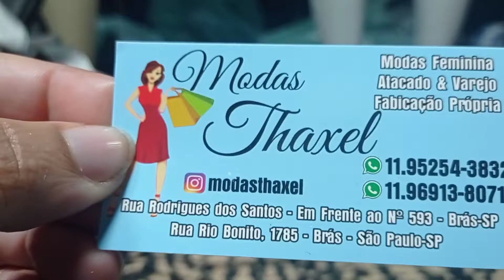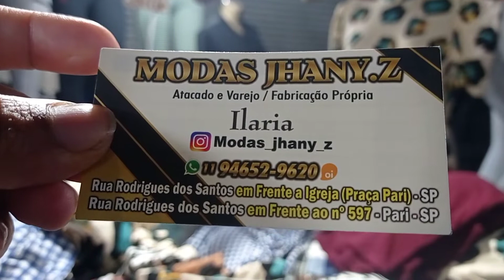Camiseta Xadrez por 15 Reais Feira da Madrugada Rua Rodrigues dos Santos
Olá meus amores Camiseta Xadrez por 15 Reais Feira da Madrugada Rua Rodrigues dos Santos